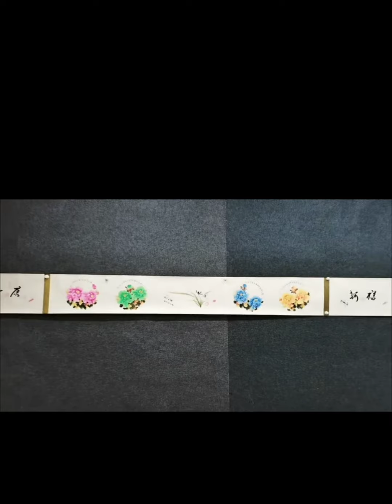水墨寫意 蘭花 李玉蓮 23-11-14